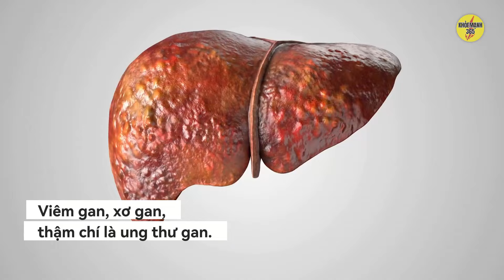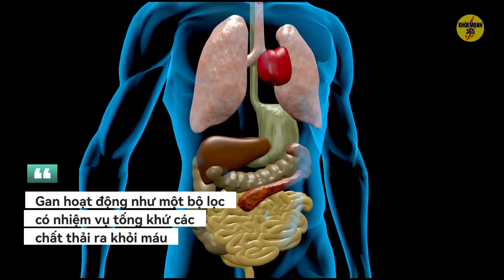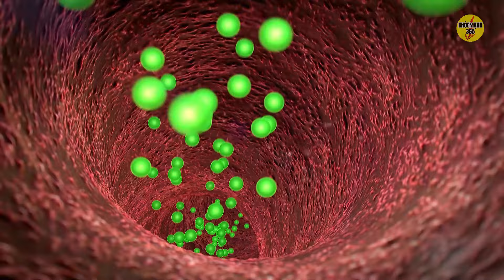12 dấu hiệu cảnh báo gan nhiễm độc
12 dấu hiệu cảnh báo gan nhiễm độc

Gan là cơ quan lớn thứ hai trong cơ thể, có kích thước bằng quả bóng đá và nằm ngay dưới lồng ngực bên phải. Nhiệm vụ quan trọng là tham gia hỗ trợ tiêu hóa thức ăn đồng thời loại bỏ các chất độc hại ra bên ngoài.

Gan nhiễm độc, bị tổn thương lâu dần sẽ khiến chức năng gan suy giảm. Từ đó, dễ gây ra các bệnh lý về gan như viêm gan, xơ gan, thậm chí là ung thư gan.

Vì vậy, nhận biết sớm các dấu hiệu gan nhiễm độc giúp bạn sớm phát hiện và điều trị kịp thời.

Trong video hôm nay, Khỏe Mạnh 365 sẽ chia sẻ với mọi người 12 dấu hiệu cảnh báo gan nhiễm độc.

► © Quý vị đừng reup video từ Khỏe Mạnh 365.

🚑TUYÊN BỐ TỪ CHỐI TRÁCH NHIỆM Y TẾ: Nội dung và thông tin được chia sẻ trên kênh Khỏemạnh365 chỉ nhằm mục đích giáo dục và kiến thức tổng quát. Chúng không phải là lời khuyên pháp lý, y tế hoặc chuyên môn khác về bất kỳ vấn đề nào và không nhằm mục đích chẩn đoán, điều trị hoặc chữa khỏi bất kỳ bệnh nào. Bạn luôn nên tham khảo ý kiến ​​bác sĩ hoặc nhà cung cấp dịch vụ chăm sóc sức khỏe đủ điều kiện trước khi bắt đầu bất kỳ chế độ ăn kiêng hoặc phương pháp điều trị mới nào và tìm kiếm hướng dẫn của họ nếu có bất kỳ mối lo ngại hoặc câu hỏi y tế cụ thể nào mà bạn có thể có. Nếu bạn tin rằng mình có vấn đề hoặc tình trạng y tế, vui lòng liên hệ ngay với nhà cung cấp dịch vụ chăm sóc sức khỏe của bạn để được chẩn đoán và điều trị thích hợp.